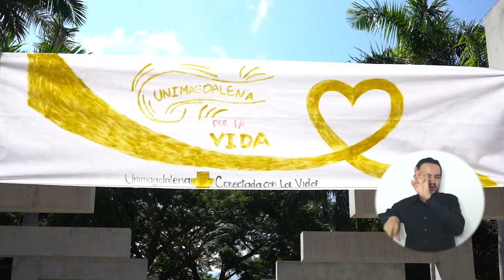UNIMAGDALENA emprende en septiembre campaña por la vida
Con el propósito de cuidar la vida, la Universidad del Magdalena inició septiembre con la campaña ‘Unimagdalena por la vida’, en la que ha implementado diversas estrategias para establecer redes de apoyo y hábitos saludables, a través de actividades del Centro de Escucha, conferencias, conversatorios y talleres que buscan el bienestar mental en estudiantes, docentes, trabajadores y graduados.